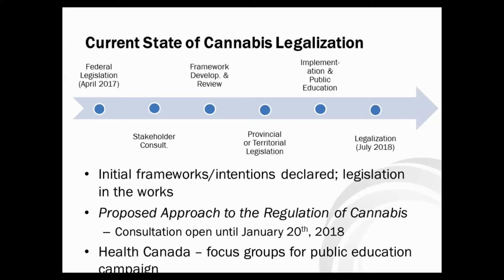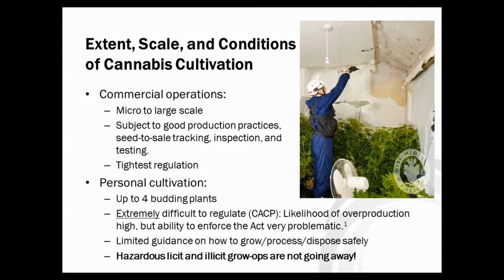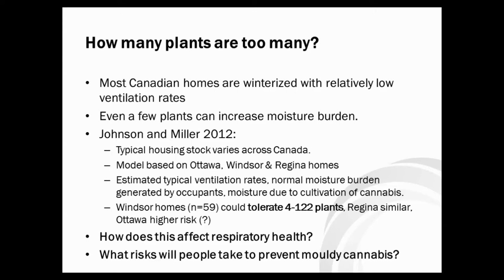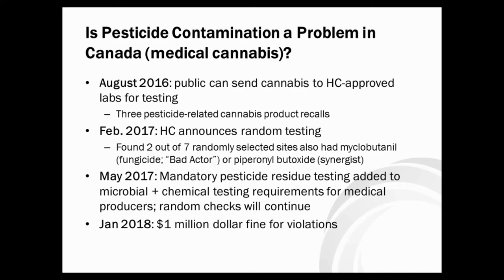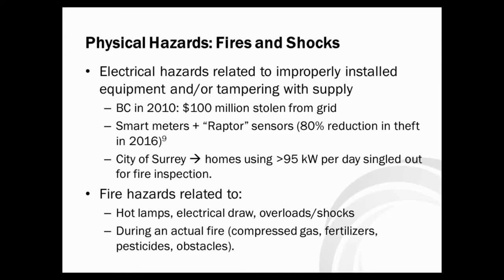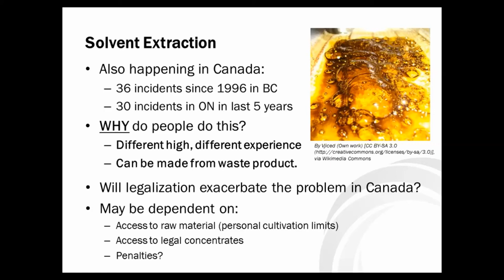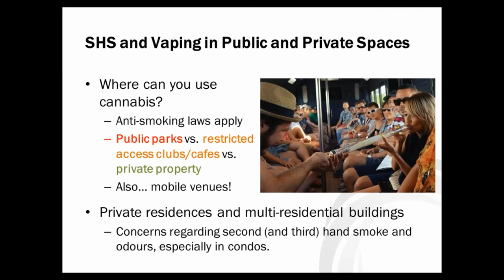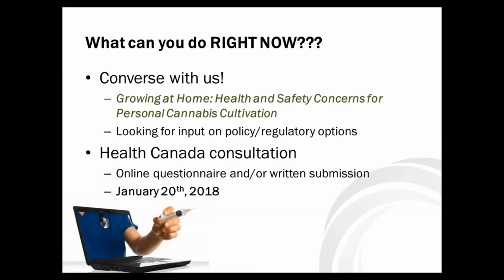Cannabis Legalization and Environmental Health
Presenter: Angela Eykelbosh, Environmental Health and Knowledge Translation Scientist, NCCEH/BCCDC

Legalization of cannabis in 2018 will bring many challenges for public health professionals in Canada, ranging from the difficulties of establishing regulatory frameworks in a short period to the unknown consequences of widespread availability of this psychoactive substance. However, beyond the effects of the drug itself, cannabis cultivation (whether commercially or at home) brings with it certain environmental health (EH) risks that can be mitigated through public education. This webinar will summarize concerns around specific EH risks (pest control products, chemical and biological contaminants, household mould and humidity control, and fire and electrical hazards), as well as frame some of the key considerations for risk communication around cannabis cultivation.